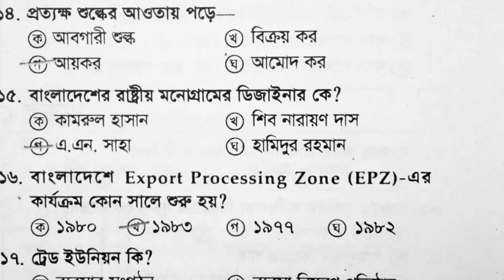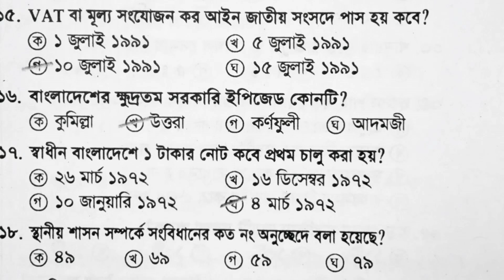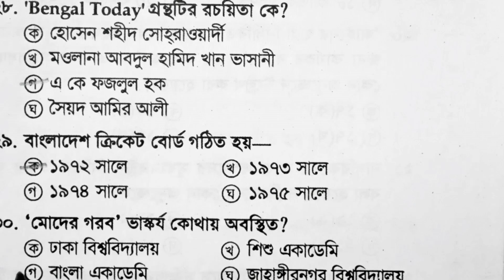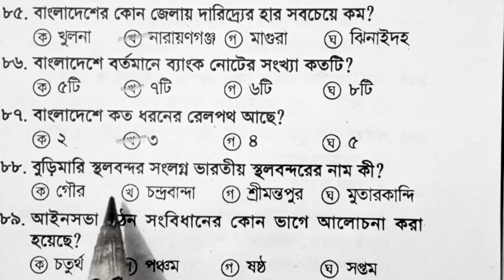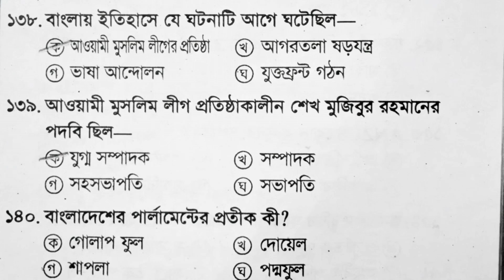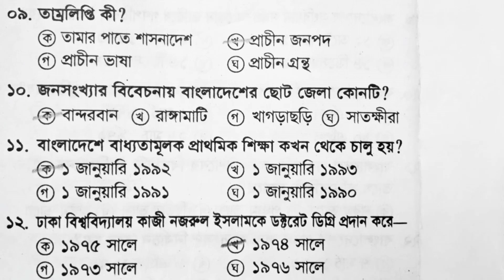বাংলাদেশ বিষয়াবলি 75+ দারুণ সব MCQ প্রশ্ন | Bangladesh affairs MCQ bcs.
বাংলাদেশে বিষয়াবলি থেকে বাছাই করা mcq প্রশ্ন | বিগত ৪০ বছরে বার বার বিভিন্ন পরীক্ষায় আসা গুরুত্বপূর্ণ  mcq প্রশ্ন,পার্ট - ০৬.

This video is Bangladesh affairs related special MCQ question, part- 06. It helps to all competitive examination for all candidates. @AllJobDestination